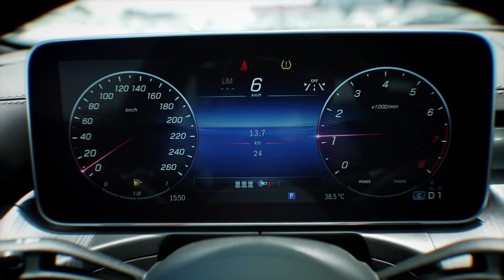Mercedes-Benz C200 1.5L Petrol Automatic Transmission 2024